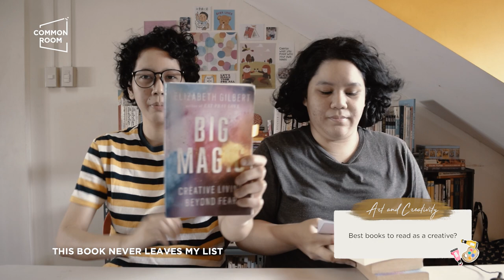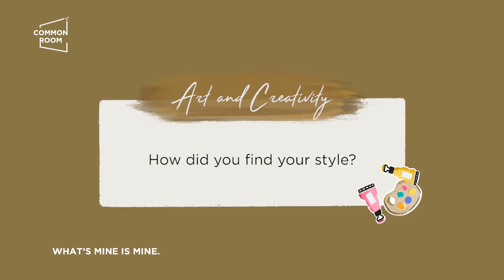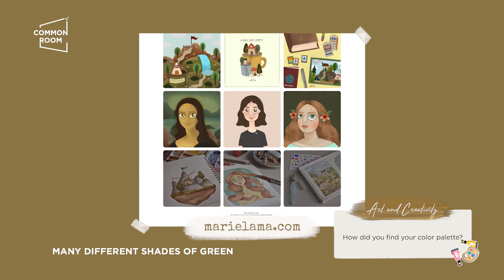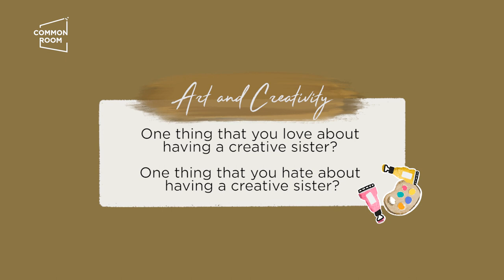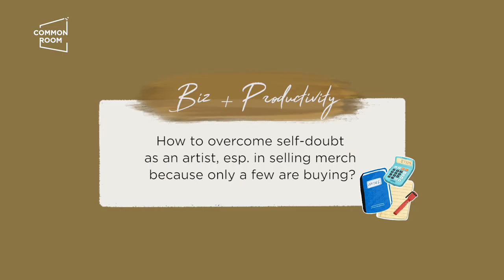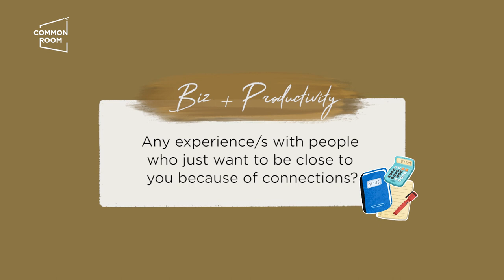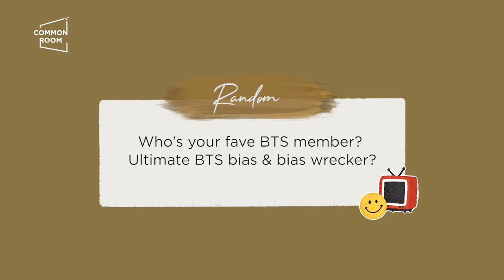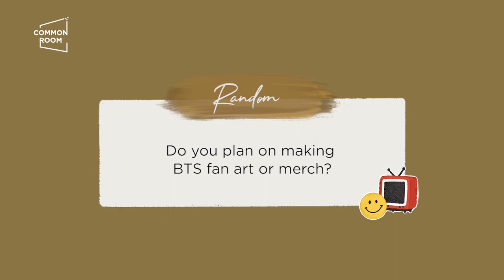Q&A with Lama Sisters: On Art, Freelance, and BTS | Common Room PH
We are so happy to finally bring Common Room PH’s Meet the Makers series on this platform! Say hello to our next featured artists, Ella and Marie Lama. Ella is a full-time artist who specializes in digital illustrations and lettering. She holds workshops for creatives and also sells her own line of stationery products. Marie is also an artist and illustrator. While juggling her work in Common Room PH’s creative department, she also sells her own line of cards, pins, and stickers.

In this fun Q&A session, the duo answered some of your questions on art and freelance. Both are self-confessed ARMY, by the way, so expect some random tidbits about their fave BTS songs and members!

Studio Tour No. 01